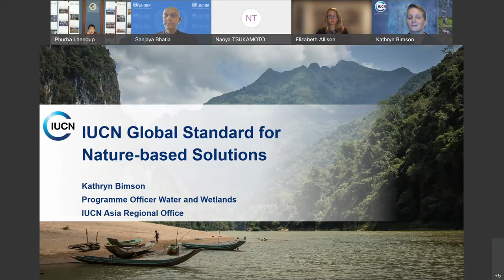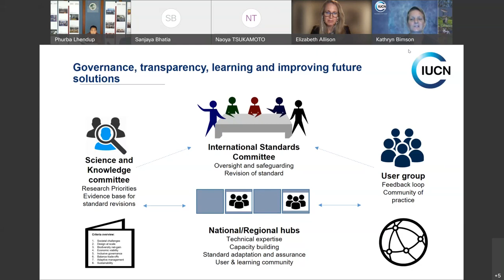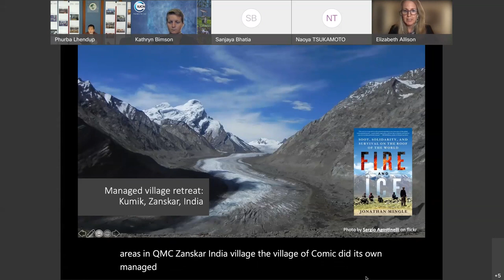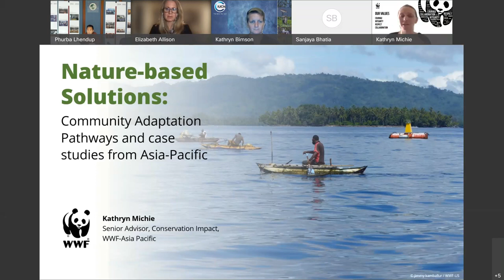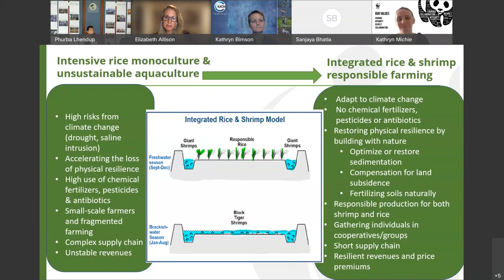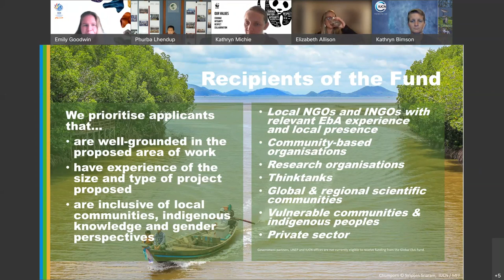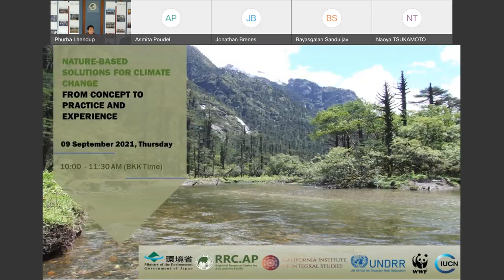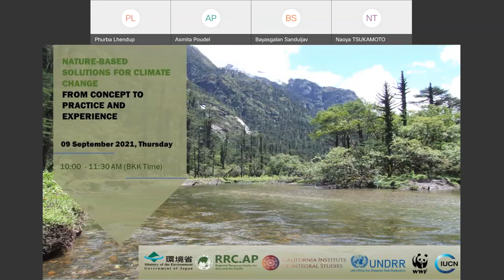Webinar on Nature based Solutions for Climate Change Adaptation: From Concept to Implementation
Webinar on Nature based Solutions for Climate Change Adaptation: From Concept to Implementation, hosted by Regional Resource Centre for Asia and the Pacific (RRCAP) on 09 September 2021